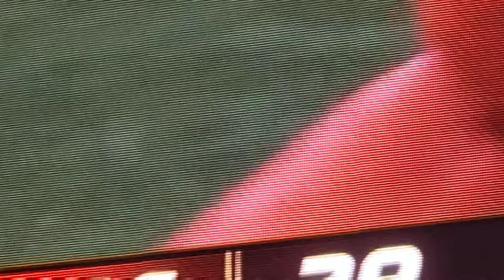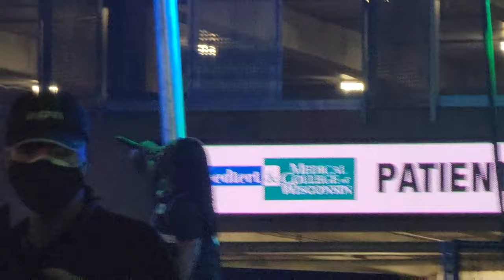I WENT TO GAME 6 OF THE NBA FINALS ( DEER DISTRICT )